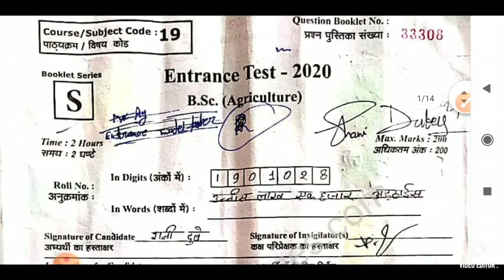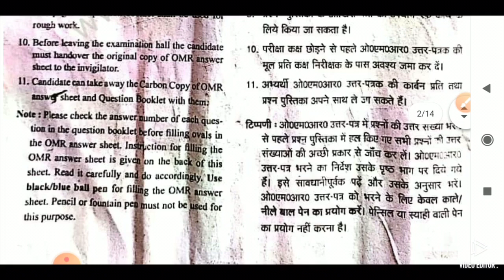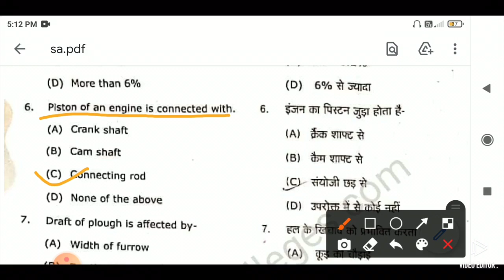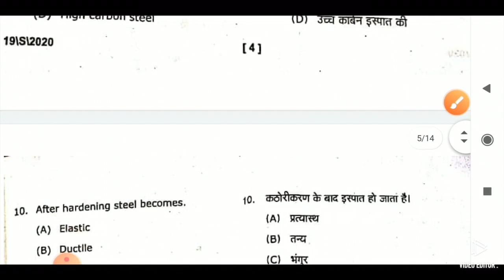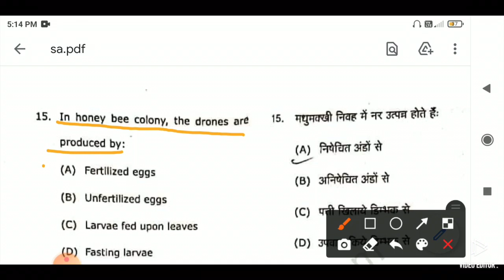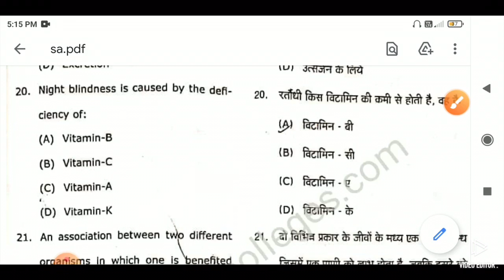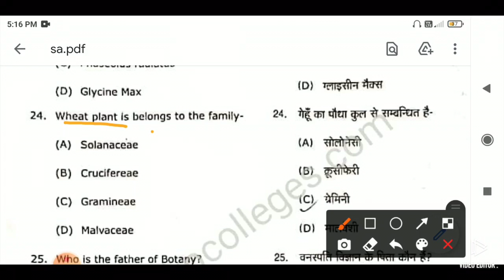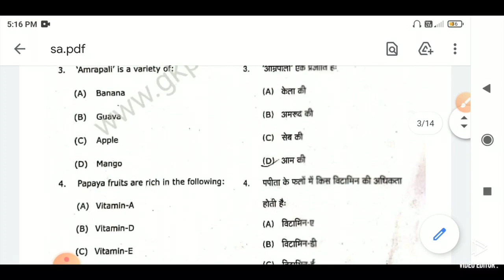D.D.U University 2021 BSC(Agriculture) Previous Year Entrance Test (Part:1)